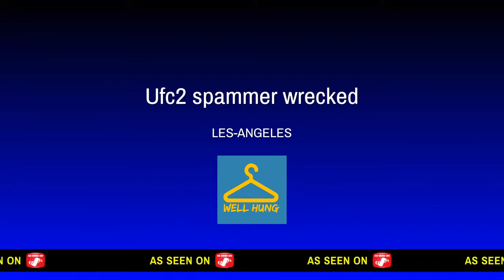Ufc2 spammer wrecked